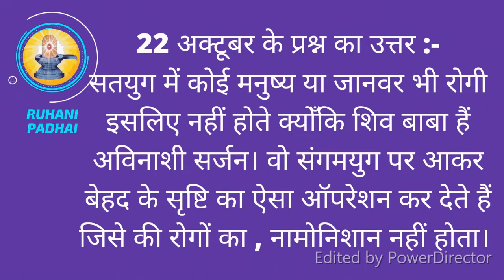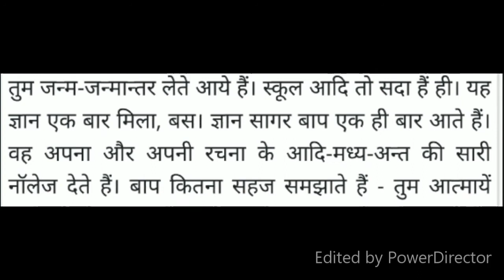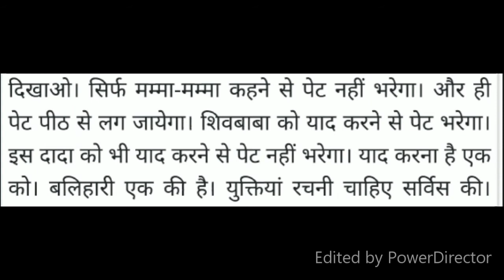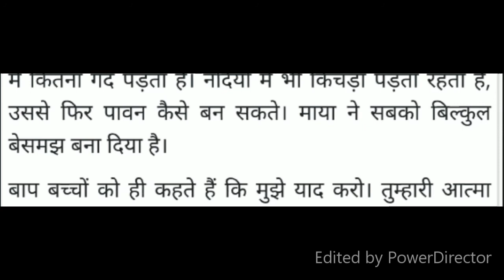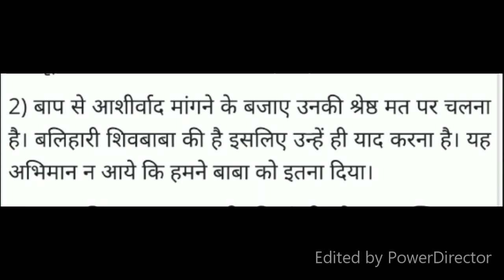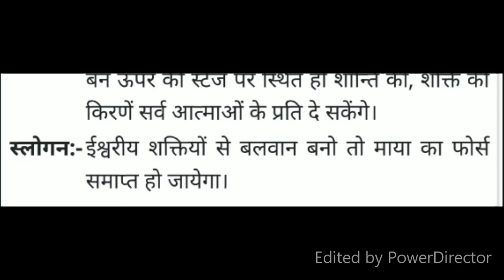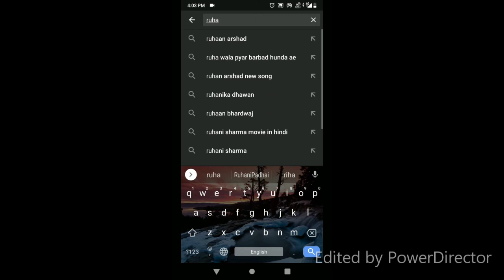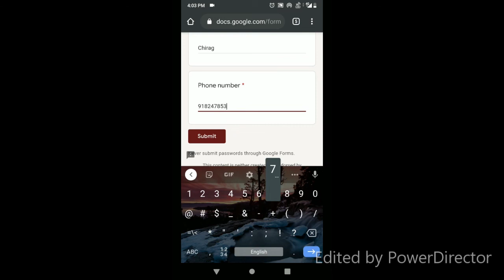AAJ KI MURLI | 23 OCTOBER KI MURLI | TODAY MURLI | RUHANI PADHAI | BK SUMAN DIDI